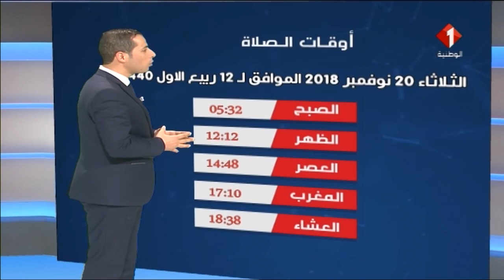النشرة الجوية ليوم 19 / 11 / 2018